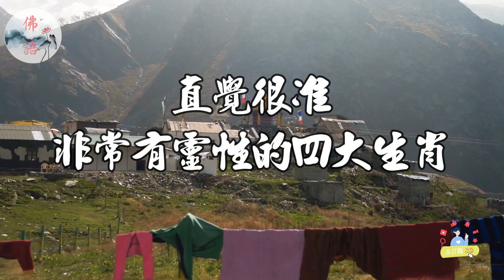四大生肖的神秘力量揭秘！直覺很准，靈性很高！你是其中之一嗎？四大生肖擁有超強的直覺和靈性，能夠預知未來和感受氣場！【佛語】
非常有靈性的四大生肖,直覺很准。
你是否有過這樣的經歷，有時候你會突然感覺到一些事情或者人物的真相，或者你會預知到一些未來的發展和結果？這就是你的直覺在作祟。直覺是一種超越邏輯和理性的感知能力，它能夠幫助我們在複雜和不確定的環境中做出最佳的選擇和決定。
有四大生肖的人天生就擁有非常準確和強大的直覺能力嗎？他們不僅如此，他們還擁有非常高超和獨特的靈性能力。靈性是一種超越物質和現實的感受能力，它能夠幫助我們在困難和挑戰中提升自己的能力和素質。
這四大生肖分別是老鼠、牛、虎和兔。他們在中國文化中一直有著非常特殊的地位和象徵意義。他們各自代表著不同的屬性和特點，而且在中國的歷史長河中扮演著非常重要的角色。
那麼，這四大生肖到底有著怎樣的直覺和靈性呢？他們又是如何運用自己的直覺和靈性來提升自己的運勢和感情呢？如果你想知道答案，那麼請觀看本視頻。在本視頻中，我將為你詳細介紹這四大生肖的直覺和靈性特點，以及他們在商業、工作、生活等方面的優勢和建議。希望你能從中獲得一些啟發和收穫。
如果你喜歡本視頻，請給我點贊、評論和訂閱。如果你有什麼想法或者建議，請在下方留言告訴我。謝謝你的觀看！

The four highly spiritual zodiac signs have accurate intuition.
Have you ever experienced situations where you suddenly feel the truth about something or someone, or have you anticipated some future developments and outcomes? This is your intuition at work. Intuition is a perceptual ability that transcends logic and rationality, which can help us make the best choices and decisions in complex and uncertain environments.
Do people with the four major zodiac signs naturally possess very accurate and powerful intuitive abilities? Not only that, but they also possess extremely high and unique spiritual abilities. Spirituality is a sensory ability that transcends material and reality, and can help us improve our abilities and qualities in the face of difficulties and challenges.
These four zodiac animals are the mouse, ox, tiger, and rabbit. They have always held a very special position and symbolic significance in Chinese culture. They each represent different attributes and characteristics, and play a very important role in the long history of China.
So, what kind of intuition and spirituality do these four zodiac animals have? How do they use their intuition and spirituality to enhance their luck and emotions? If you want to know the answer, then please watch this video. In this video, I will provide you with a detailed introduction to the intuitive and spiritual characteristics of these four zodiac animals, as well as their advantages and suggestions in business, work, and life. I hope you can gain some inspiration and gain from it.
If you like this video, please give me likes, comments, and subscriptions. If you have any ideas or suggestions, please leave a message below and let me know.

運程2023，
2023 生肖 ，
佛語，
農曆新年，
地藏經，
佛禪 ，
佛說，
佛教，
語錄 ，
2023運程,
算命，
子平八字，
生肖，
風水，
命理，
禁忌，
發財，
橫財，
事業運，
財運，
運勢，
故事，
八字，